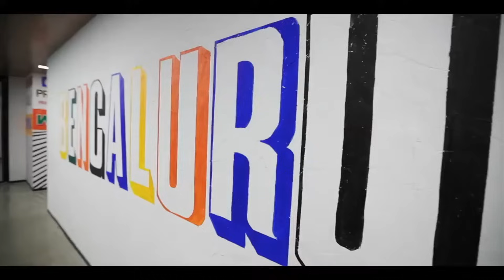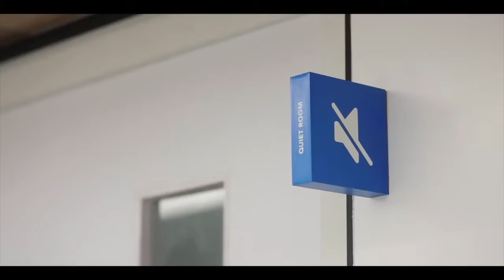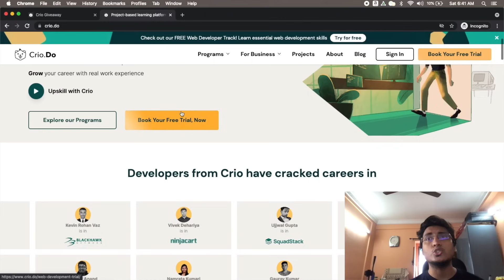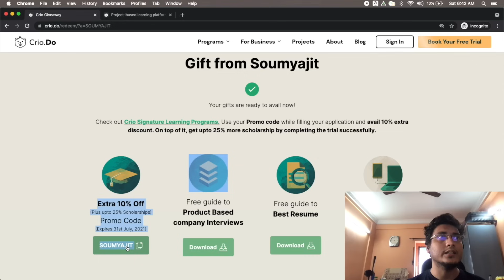LinkedIn India Engineer Salary Revealed 🤑 SDE 1 SDE 2 SDE3 SDE 4 - salary break up 🔥 Company Review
I am an SDE 2 at Amazon.
In this video, I have given a detailed review of Linkedin.
Talked about tech stack that they work in. Talked about their offices in India and abroad. The work culture and work life balance. Apart from this, here I have also discussed i detail about the different levels of Software engineer in Linkedin. Talked about the Years of experience required to crack the interviews and in general the promotion process. I have also explained in detail the unique salary structure of Linkedin and have given a level wise break down of salaries in Linkedin. Also talked about my concluding review of the company.

I have also talked about the interview process and the level of questions and the type of rounds that happen in Linkedin.

Register at CRIO.do :
Link for free course :

Top 10 companies with great WLB :

Timestamps:
0:00    - Intro
1:18    - What is Linkedin?
1:42    - Where is Linkedin India located?
2:18    - Linkedin Employee benefits.
4:07    - Linkedin tech stack & teams
4:28    - Linkedin 100% remote?
4:48    - Linkedin International relocation
5:17    - Linkedin Average appraisal & promotion hike?
6:22    - Linkedin Interview structure?
8:20    - Linkedin Salary Structure
9:15    - Linkedin SE  Salary breakup
11:07  - Linkedin SSE  Salary breakup
12:04  - Linkedin Staff SE Salary breakup
12:44  - Linkedin Review Conclusion
13:29  - Outro

Tags & hashtags:
SDE expectation
Job description
Tech Resume
Tech jobs
Microsoft salary
Adobe salary
Adobe india
Compensation detail
High paying jobs
Soumyajit bhattacharyay
Facebook salary
Linkedin role description
Linkedin Engineer roles
Linkedin software engineer
Linkedin company review
Linkedin Salary structure
Linkedin Salary breakdown
Linkedin Engineer salary india
Uber offers
Negotiations
Uber India
Walmart labs
Walmart global tech india
Walmart india
Coinbase India
Arcesium india
Arcesium salary
Intuit India
Intuit engineer India
Intuit salary
Salesforce india
Salesforce levels
Adobe engineers
Adobe jobs
Microsoft jobs
Google jobs
Google engineers india
Salary
Salary bands
Tech compensation
google interviews?
google compensation bands
tech salary